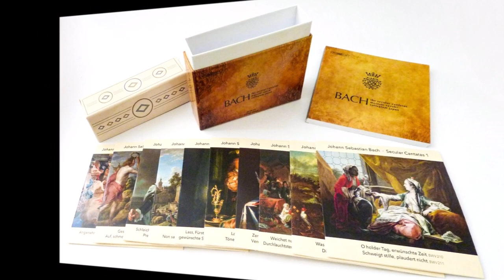J. S. Bach - The Secular Cantatas: BWV 173ª, BWV 202, BWV 36c, BWV 524 - M. Suzuki (CD 03/10)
The Secular Cantatas (Vol. 03/10)
Durchlauchtster Leopold, BWV 173a
Weichet nur, betrubte Schatten, BWV 202, “Wedding Cantata”
Schwingt freudig euch empor und dringt bis an die Sternen, BWV36c
Quodlibet, BWV 524 (Fragment)
Joanne Lunn, soprano
Hiroya Aoki, counter-tenor
Makoto Sakurada, tenor
Roderick Williams, baritone
Orchestra/Ensemble: Bach Collegium Japan
Bach Collegium Japan Chorus
Conductor: Masaaki Suzuki

LIST
Disc 04/10
1. Ⅰ. Recitative: Durchlauchtster Leopold (Soprano) 0’40
2. Ⅱ. Aria: Guldner Sonnen frohe Stunden (Soprano) 3’35
3. Ⅲ.Leopolds Vortrefflichkeiten (Bass) 1’47
4. Ⅳ. Aria: Unter seinem Purpursaum (Soprano, Bass) 3’45
5. Ⅴ. Recitative: Durchlauchtigster, den Anhalt Vater nennt (Soprano, Bass) 1’14
6. Ⅵ.Aria: So schau dies holden Tages Licht (Soprano) 3’19
7. Ⅶ.Aria: Dein Name gleich der Sonnen geh (Bass) 2’04
8. Ⅷ.Chorus: Nimm auch, grosser Furst, uns auf (Soprano, Bass) 2’01

9. I.Aria: Weichet nur, betrubte Schatten 6’03
10. II.Recitative: Die Welt wird wieder neu 0’28
11. III. Aria: Phoebus eilt mit schnellen Pferden 3’05
12. IV.Recitative: Drum sucht auch Amor sein Vergnugen 0’41
13. V. Aria: Wenn die Fruhlingslufte streichen 2’45
14. VI.Recitative: Und dieses ist das Glucke 0’42
15. Ⅶ.Aria: Sich uben im Lieben 3’56
16. Ⅷ.Recitative: So sei das Band der keuschen Liebe 0’27
17. Ⅸ.Aria (Gavotte): Sehet in Zufriedenheit 1’23

18. Ⅰ.Schwingt freudig euch empor (Chorus) 4’02
19. Ⅱ.Recitative: Ein Herz, in zartlichem Empfinden (Tenor) 0’58
20. Ⅲ.Aria: Die Liebe fuhrt mit sanften Schritten (Tenor) 5’49
21. Ⅳ.Recitative: Du bist es ja, o hochverdienter Mann (Bass) 0’48
22. Ⅴ.Aria: Der Tag, der dich vordem gebar (Bass) 2’46
23. Ⅵ. Recitative: Nur dieses Einzge sorgen wir (Soprano) 0’38
24. Ⅶ.Aria: Auch mit gedampften, schwachen Stimmen (Soprano) 8’51
25. Ⅷ.Recitative: Bei solchen freudenvollen Stunden (Tenor) 0’22
26. Ⅷ.Chorus and Recitative: Wie die Jahre sich verneuen (Tenor, Bass, Soprano) 3’18

Quodlibet, BWV524 (Fragment)
27. Ⅰ.Quodlibet, BWV 524 10’46